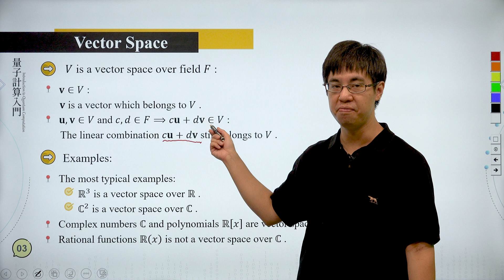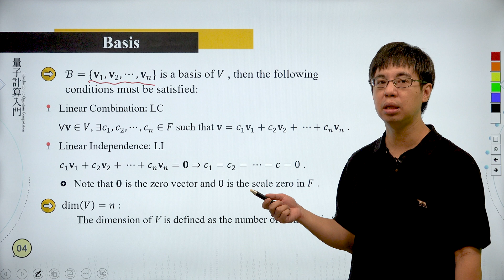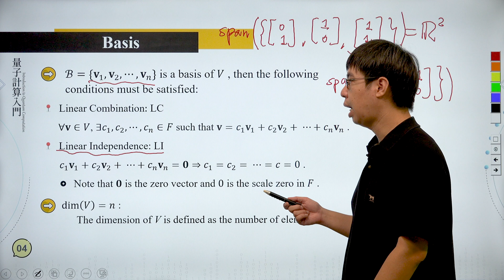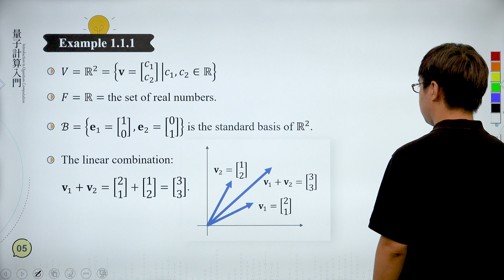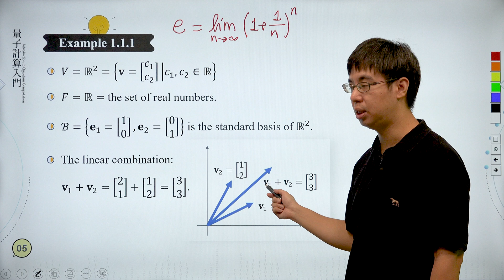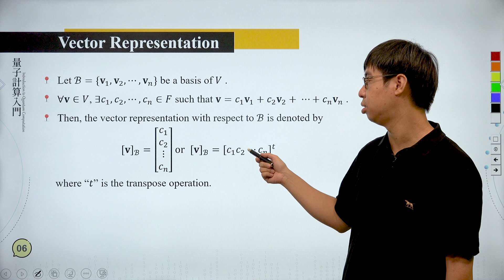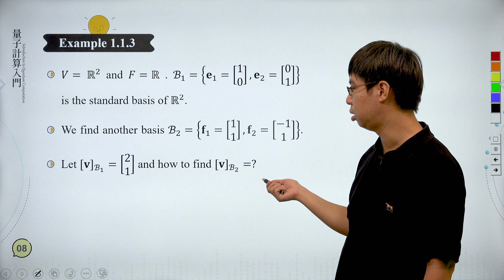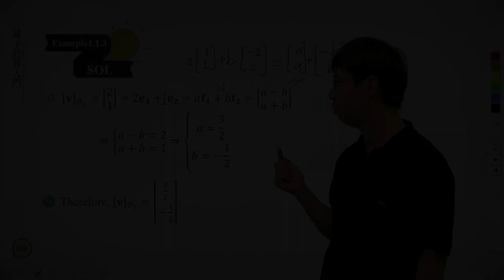1.1.2-Complex Vector Space